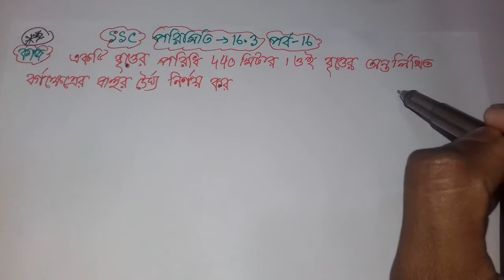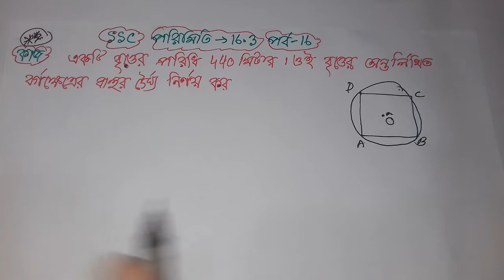SSC sadaron gonit chapter 16.3 | নবম শ্রেণির গণিত অনুশীলনী ১৬.৩ | porimiti 16.3 | পর্ব 16